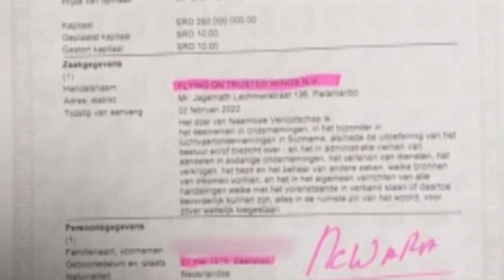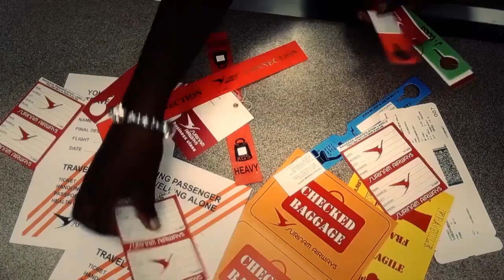NYUNSU 17 aug 2022